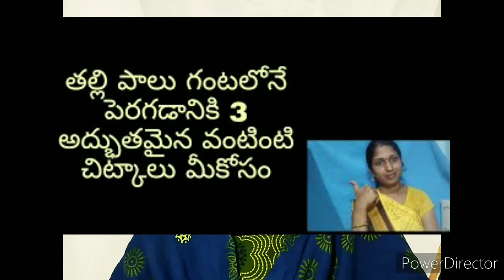How to increase breastmilk supply in telugu//instant tips for breastmilk//Anitha's dairy//2021